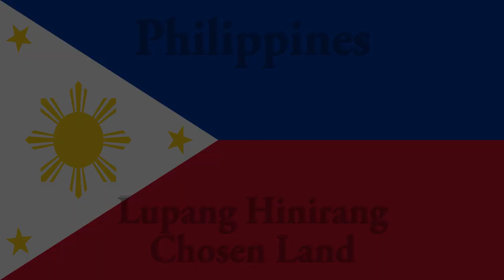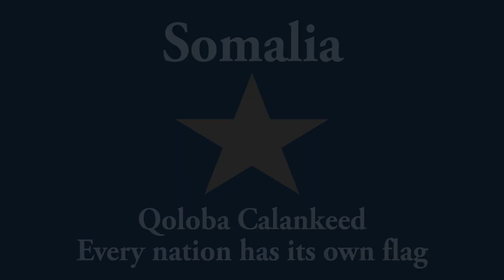Guess the Country by national anthem 2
♫ Music quiz: guess the country by national anthem part 2 ♫

Simple rules:
25 countries
15 seconds
All national anthems are in instrumental version
Have fun!